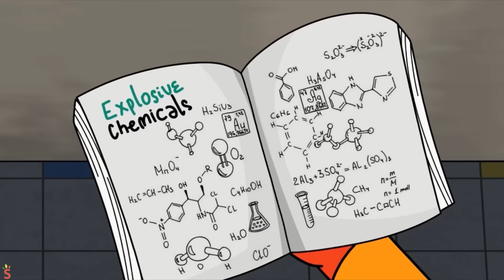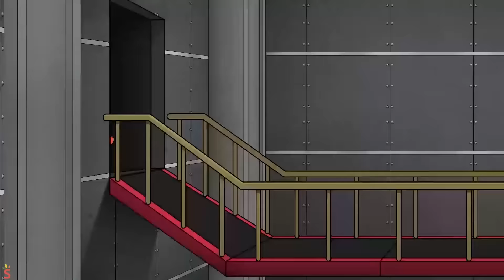CATNAP vs. the LOST SMILING CRITTER?! Poppy Playtime 3 Animation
00:00 - CATNAP vs. the LOST SMILING CRITTER?!
05:50 - the SMILING CRITTERS, But MUTANT CATNAP is SO SAD?!
11:45 - The SMILING CRITTERS, But They're ELEMENTAL!

The Smiling Critters are bullied by Bull Bullyno 😡🐂 Seeing the Smiling Critters' indignation, Catnap volunteers to confront Bull Bullyno 🐱🆚🐂 Just as Catnap is about to take action against Bull Bullyno, Bull Bullyno surprisingly treats Catnap well 😲🐱❤️🐂 Catnap and Bull Bullyno become close 🤝😊 Seeing this, the Smiling Critters kidnap and reprimand Catnap to fulfill his original promise 🐱🚨👫 Bull Bullyno, upon seeing this, captures the Smiling Critters, hangs them on a grinder, and forces Catnap to choose between himself or the Smiling Critters 🐂🔨🐱🔄.